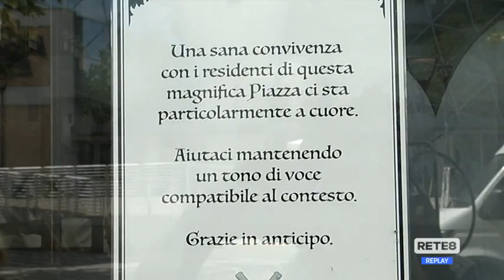Movida Pescara - Entro domani la nuova ordinanza